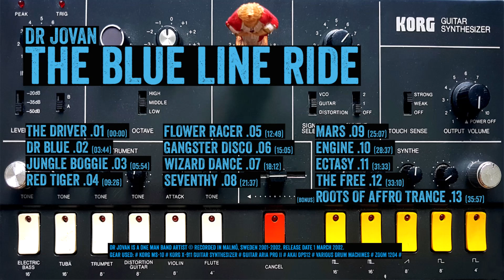DR JOVAN - THE BLUE LINE RIDE (2002) FULL ALBUM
Hey Wazz Up Guys!
Full Album (2002) by Dr Jovan.
This album has a retro underground sound, its made mostly with analog gear from the late 70ths and early 80ths. No Daw used. Recorded straigt on to 4-track tape. Enjoy!

"THE BLUE LINE RIDE"

01. The Driver (00:00)
02. Dr Blue (03:43)
03. Jungle Boggie (05:54)
04. Red Tiger (09:25)
05. Flower Racer (12:49)
06. Gangster Disco (15:05)
07. Wizard Dance (18:11)
08. Seventhy (21:37)
09. Mars (25:06)
10. Engine (28:36)
11. Ecstacy(31:32)
12. The Free (33:09)
13. (BONUS) Roots of Affro Trance (35:58)

Recorded at Electra Acid Studio Möllan Malmö Sweden ©, inbetween 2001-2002.

Gear used:
Korg MS-10 # Korg Guitar Synthesiser 911X # Guitar Aria Pro II # Akai # Tascam # Sure SM58 # Various Drum machines`s # Zoom 1204 # And lots of improvisation #

Download the full album (MP3 320kbps)

DR JOVAN IS A ONE MAN Band ARTIST & MUSICIAN ©